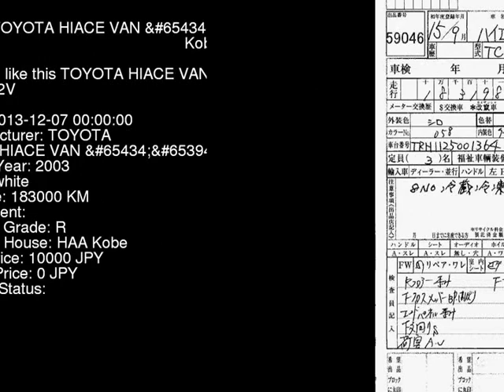2003 TOYOTA HIACE VAN TRH112V - Japanese Used Car For Sale Japan Auction Import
2003 TOYOTA HIACE VAN  TRH112V - Japanese Used Car For Sale Japan Auction Import TRH112V,TOYOTA,HIACE_VAN,jdmvip,vip,jdm,cars,japan,jdmvip.com,japanesecars,usedcars Japanese Used JDM Car For Sale At Auction in Japan for Import